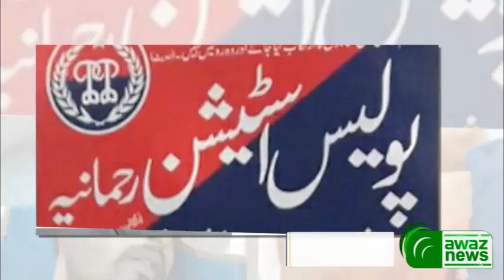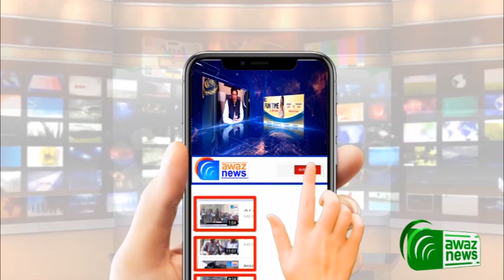Channi Hafiz Mein Firing - Firing incident in Channi Hafiz Gujrat - Awaz News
گجرات کے تھانہ رحمانیہ کے گاوں چھنی حافظ میں مسلح افراد نے فائرنگ کر کے ایک نوجوان کو قتل جبکہ کانسٹیبل سمیت دو افراد کو زخمی کر دیا  ۔مزید تفصیل جاننے کیلئے دیکھے آوازنیوز کی یہ رپورٹ